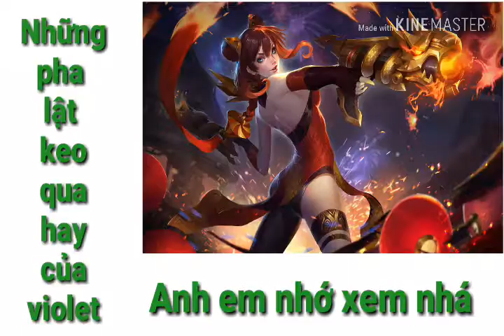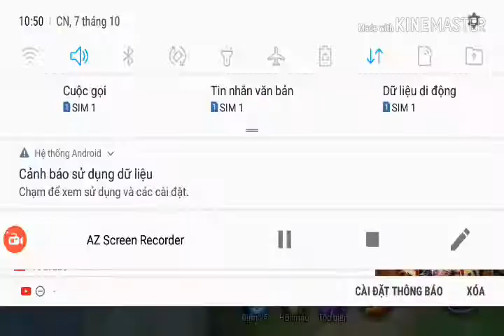Pha lật keo rất hay của violet | min che vlogs quân